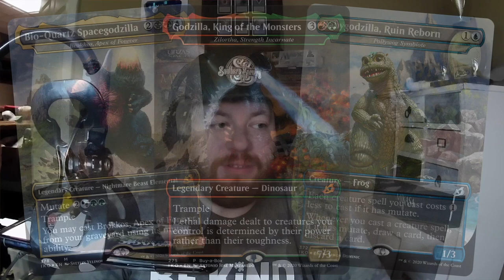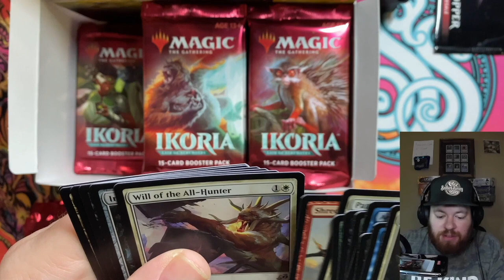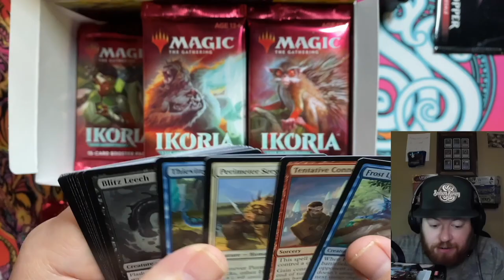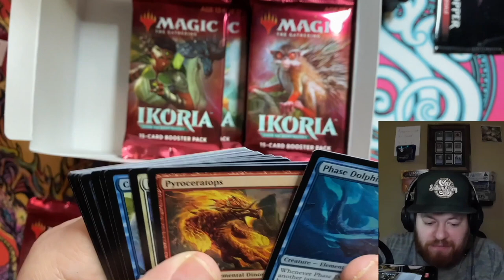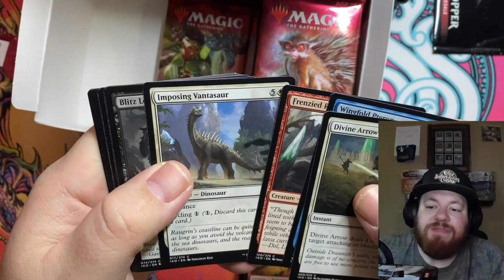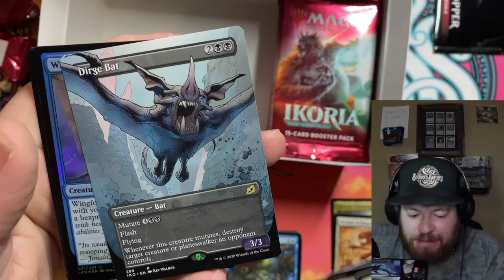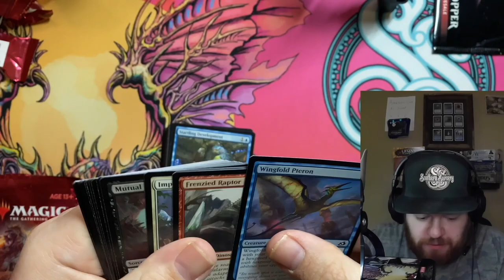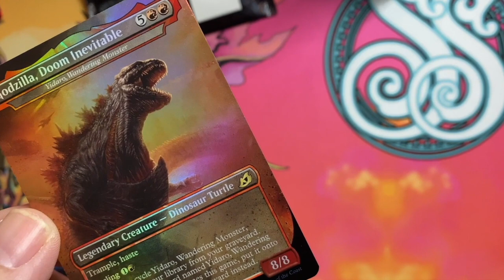Finding BANGERS in this IKORIA BOX | Cracking Packs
Find us on all the SOCIALS!